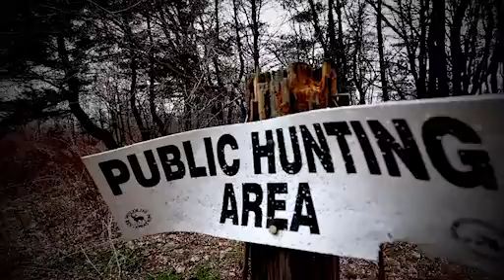Antler Geeks: Season 2 Preview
The Antler Geeks are back on Realtree.com for another season of Do-It-Yourself, reality-based whitetail hunting.